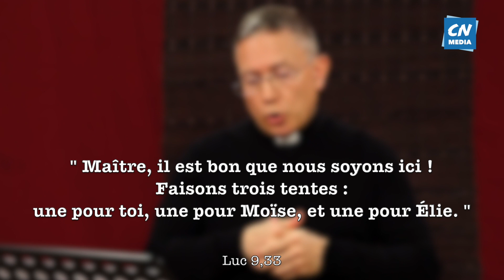13 mars - La Transfiguration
► En ce 2ème dimanche du carême, l’Eglise nous propose cette scène évangélique bien connue : la Transfiguration.

► Abbé Christophe Beaublat, prêtre incardiné dans le diocèse de Fréjus-Toulon, exorciste, père spirituel au séminaire de La Castille, prédicateur de retraites ignatiennes.